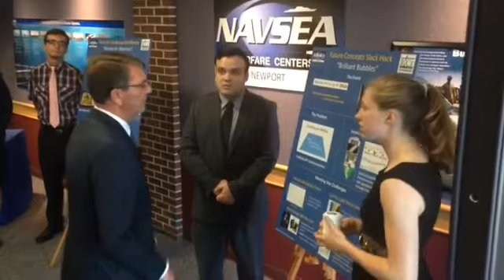US Defense Secretary Ash Carter Visits Naval Station Newport and NUWC to view new technologies being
US Defense Secretary Ash Carter Visits Naval Station Newport and NUWC to view new technologies being developed here.

By: Bob Breidenbach
Published on: May 25, 2016